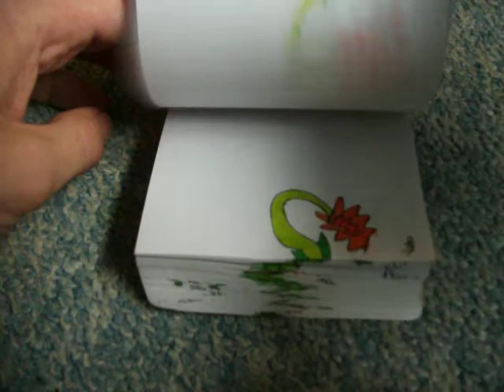alien plant attack!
this is actually mine. i made an account called mindwarproductions but forgot the password so i can't get into it.